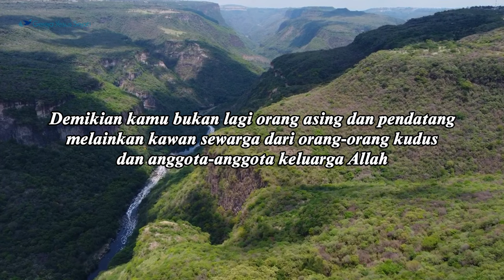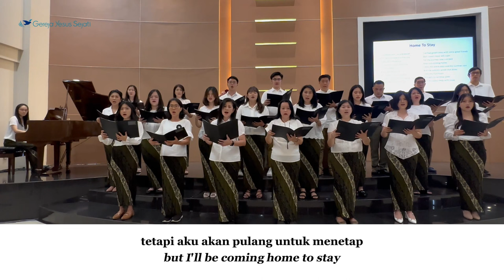Home to Stay - Paduan Suara Gloria Deo Choir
Home to Stay
Music & Words by Jay Althouse

Lyrics (English):
I've traveled and I've wandered
but I'll be coming home one day
I'm tired and I'm weary
so I'll be coming home to stay

I miss the bright sun and the gentle breeze
and the blue skies up above
I miss the flowers and the apple trees
and the many friends I love

I've had good times with some good friends
but I never more will roam
For my journey now is ended
and I am coming home

I miss the warm days and the summer rain
and the autumn winds that blow
I miss the full moon through my window pane
and the valley deep with snow

but I'll be coming home to stay

Translation (Bahasa Indonesia):
Aku telah pergi mengembara
tetapi suatu hari aku akan pulang
Aku sangat lelah
karena itu aku akan pulang untuk menetap

Aku rindu akan matahari yang cerah, rindu akan angin semilir
dan langit biru di atas sana
Aku rindu akan bunga-bunga, pohon-pohon apel
dan banyak sahabat yang aku sayangi

Aku punya kenangan indah bersama sahabat-sahabatku
tapi aku tidak akan mengembara lagi
Aku sedang pulang ke rumah
karena perjalananku telah selesai

Aku rindu akan hari-hari yang hangat, akan hujan di musim panas
dan hembusan angin di musim gugur
Aku rindu akan cahaya bulan purnama yang masuk melalui jendelaku
dan rindu akan lembah yang ditutupi salju tebal

tetapi aku akan pulang untuk menetap